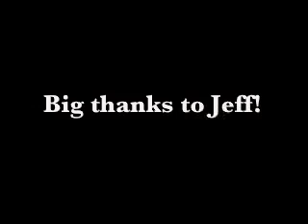Hi Ho Come On England - The Really Unofficial England 2010 World Cup Song.mp4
The really unofficial England 2010 world cup song.  This was an idea in the pub and a reality a few hours later.  Its me and Simon messing about.  Cheers to the big JB for his help.  Enjoy!